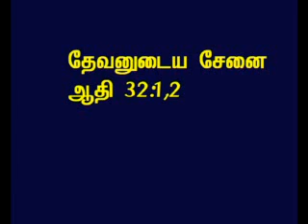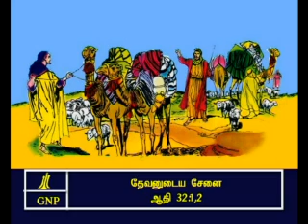TAMIL BIBLE VIDEO COMMENTARY GENESIS 32 PART 2